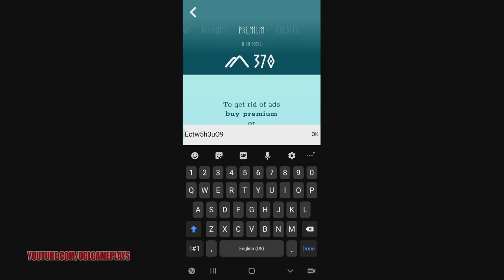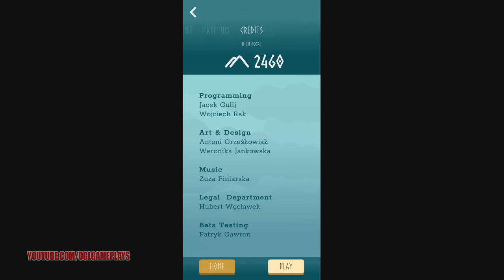Ice Master - All Levels Gameplay Android,ios #1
Ice Master Gameplay Walkthrough (Android,iOS)

Dodge bats and collect gems. Watch out for the incoming thunderstorm!
How high can you climb? Check out your friends' scores.
WHAT'S NEW
Fixed ad issues in the "Continue" view.
Found the golden pickaxe in the premium version which was lost during some animations.
Corrected the appearance of the profile picture.